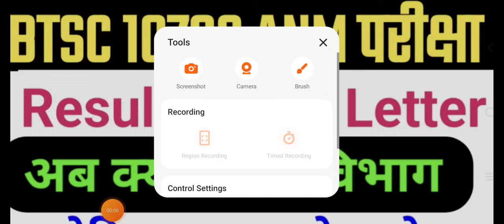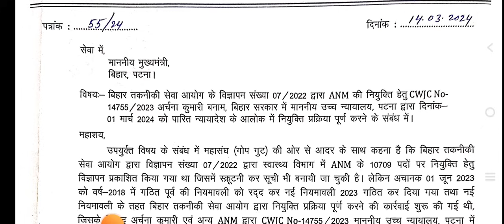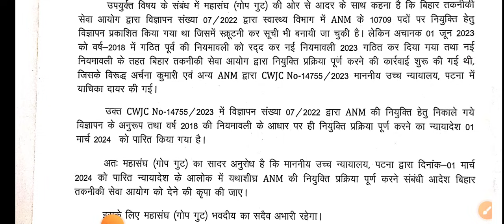BTSC ANM Result Notice/BTSC ANM Final Result/Btsc anm update